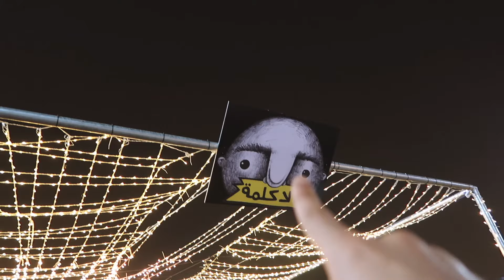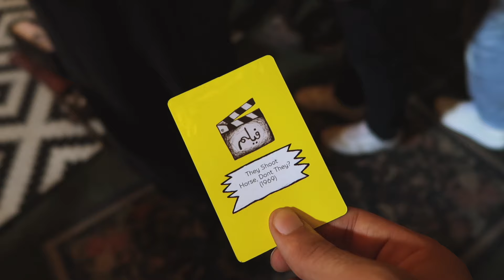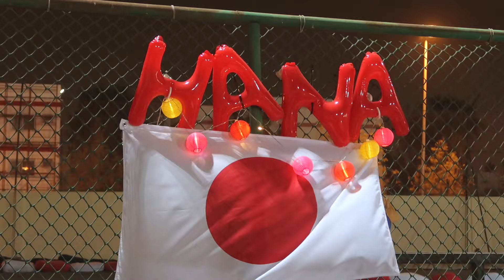ايسكريم ببلاش عشني يوتيوبر!! FREE ICE CREAM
فلوق قديم لإفنت لمتنا الرهيب!!

yasseralsaadi@
وسناب شات:
Yasyasy